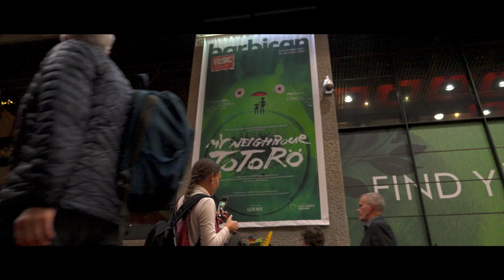My Neighbour Totoro | Opening Night 2022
On 18 October we welcomed members of the creative team, cast and industry members for the My Neighbour Totoro opening night.
Find out more at totoroshow.com.